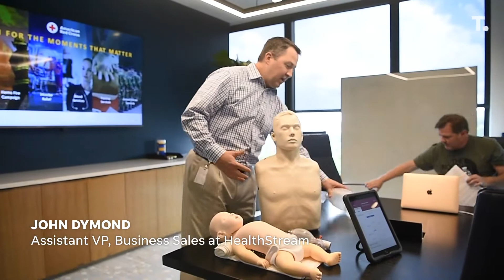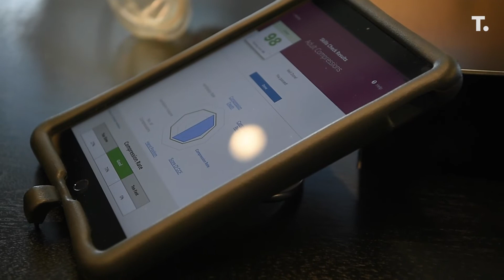Here's how a robotic CPR mannequin work: train 1 million healthcare professionals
Nashville health-technology firm HealthStream's artificially-intelligent robot CPR mannequins train 1 million healthcare professionals. And counting.

» The Tennessean covers Nashville with in-depth and updated local news, including the surrounding counties in Middle Tennessee.